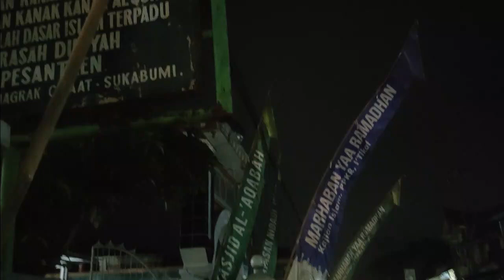KALAU KE SITU GUNUNG JANGAN KESIANGAN! | PERJALANAN MALAM KE SITU GUNUNG, ANTI MACET & CEPAT SAMPAI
Kalau Anda ingin mengunjungi wisata Situ Gunung di Sukabumi yang terkenal dengan jembatan gantungnya, jangan berangkat kesiangan karena disamping bakal terkena kemacetan parah, juga akan kehilangan momentum terbaik untuk mengabadikan diri di sepanjang bentangan jembatan gantung. Nah, untuk mengetahui bagaimana kondisi perjalanan malam menuju Situ Gunung, Anda dapat menonton video ini sampai selesai.